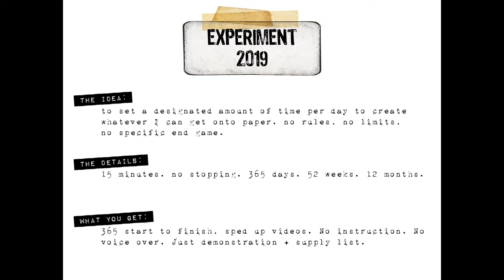Experiment 2019 - 1.4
vintage texts & masking tape
DIY Ink Pad
Amsterdam Acrylic Turquoise Green
Stabilo (12 pk)
White Sharpie Paint Pen (12 pk)